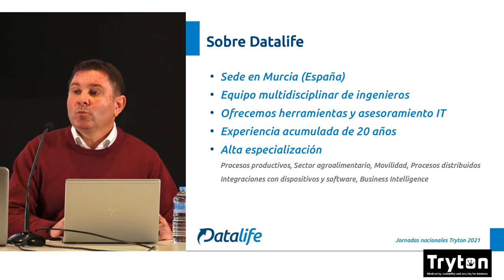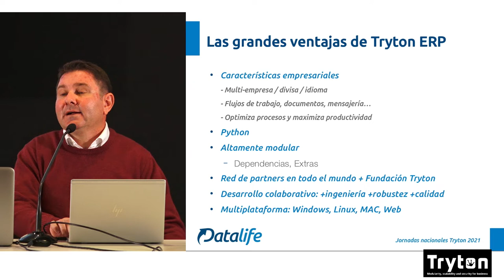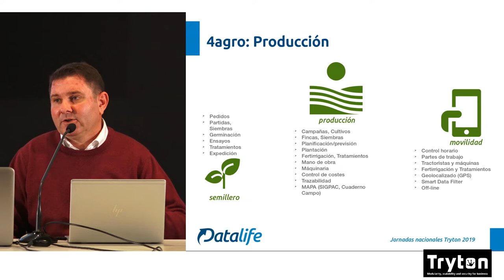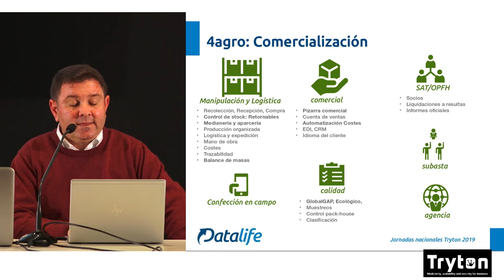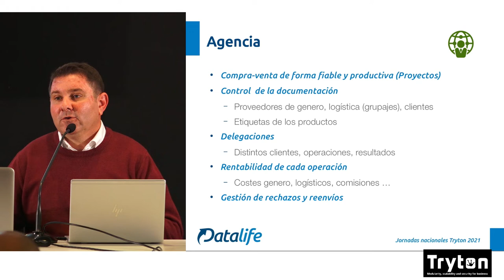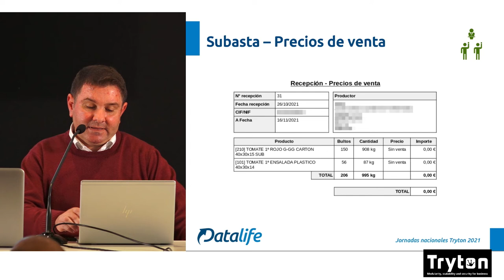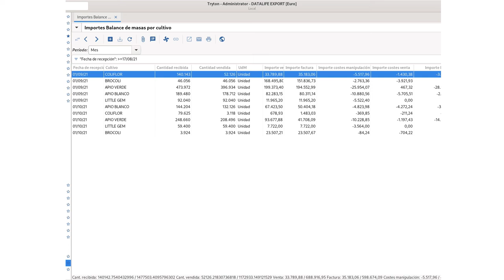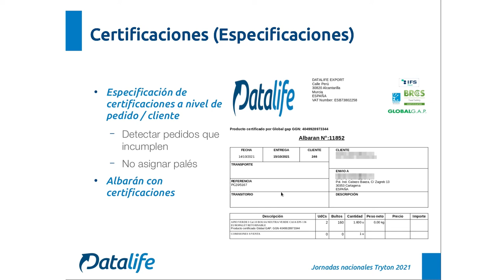Ejemplo Tryton Vertical: 4agro y el sector agroalimentario